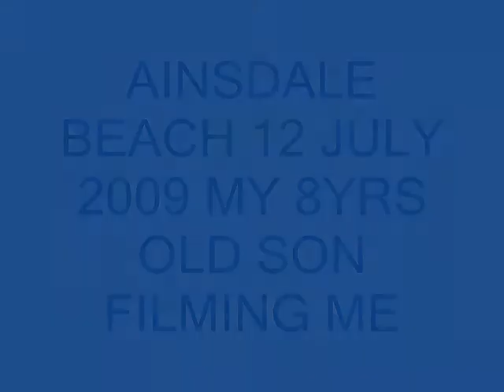DAD KITESURFING you tube